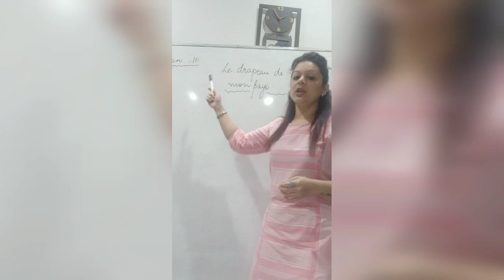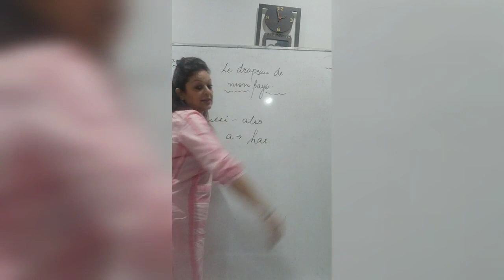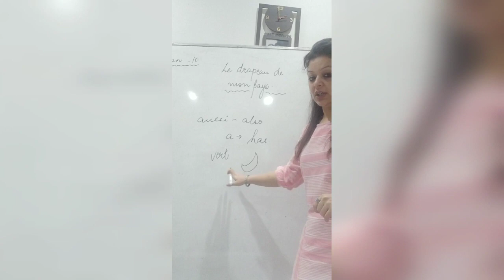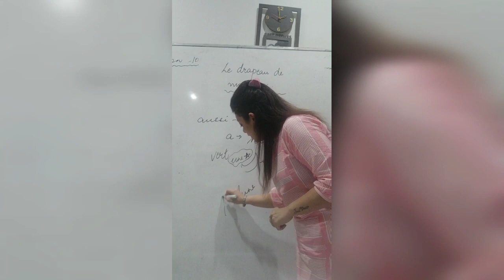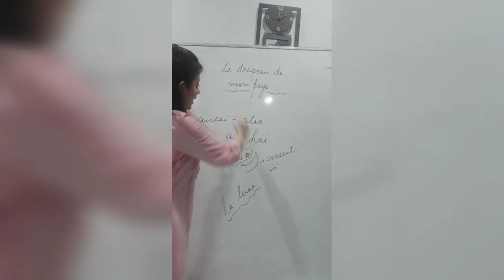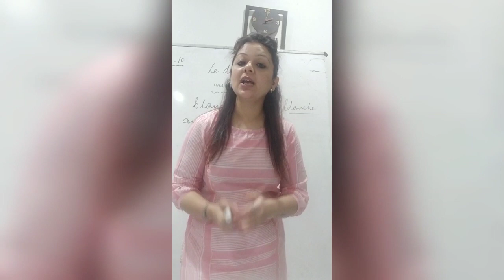Leçon 10 le drapeau de mon pays.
Neha pahwa.